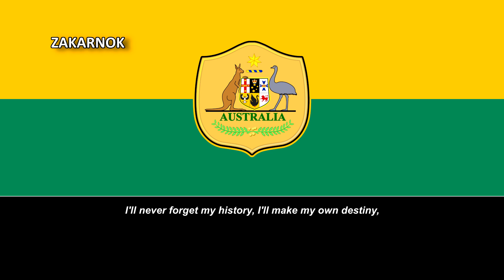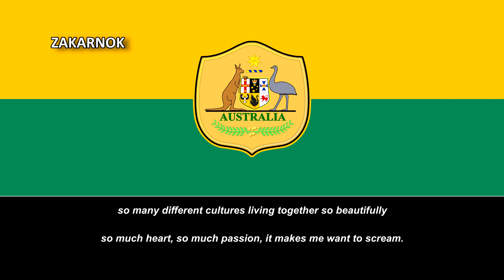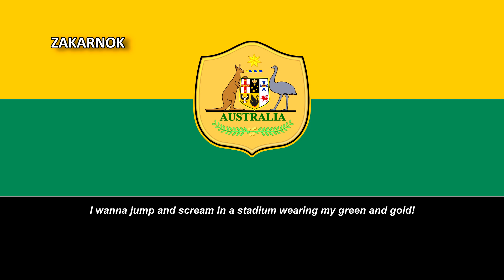Canción de la selección australiana: "Green and Gold"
Página oficial del club:
"Green and Gold" es una canción australiana compuesto a mediados del 2000's por motivo de su regreso al Mundial.